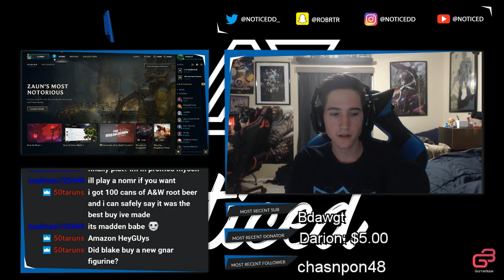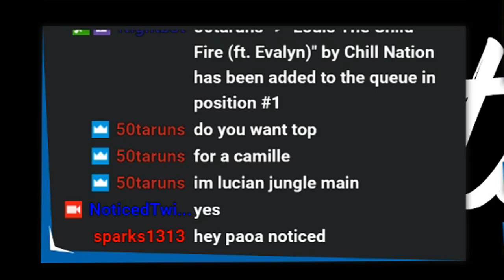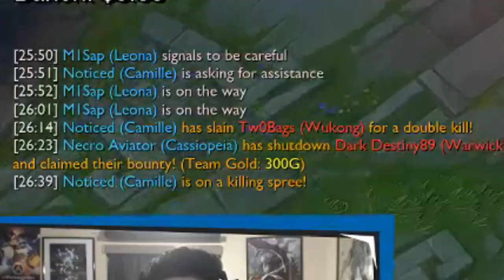😵 LUCIAN SMITE TOP 😵 l CAMILLE OTP l Season 7 Camille Jungle - Noticed